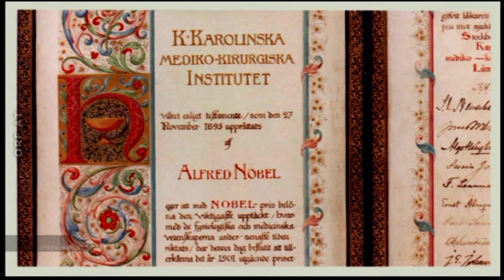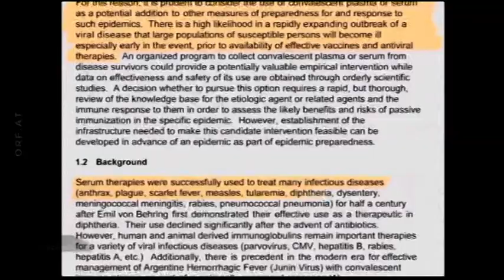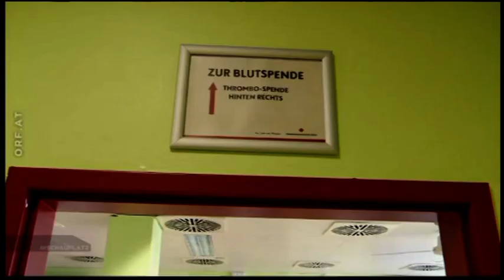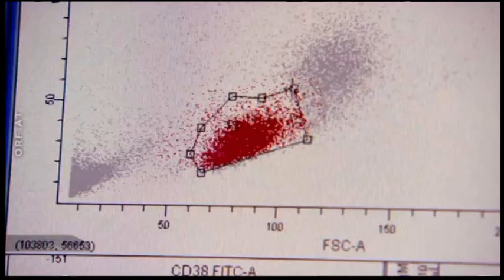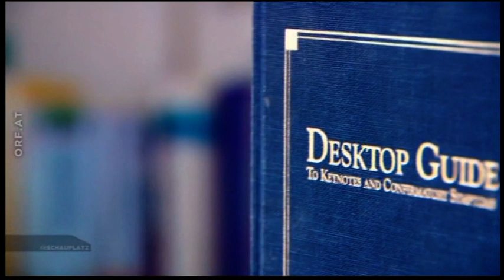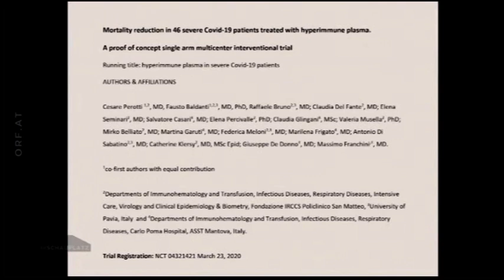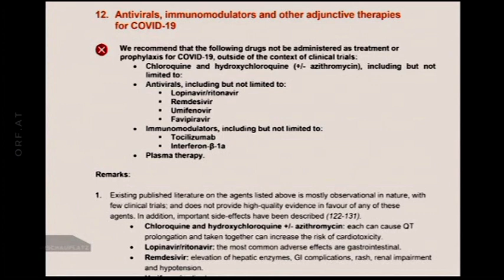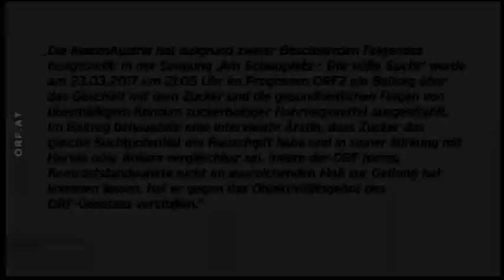Am Schauplatz: Gesunder Dreck - 1.000 Wege zu einem intakten Immunsystem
An einem schwerwiegenden Verlauf von Covid19 erkranken Menschen, deren Immunsystem nicht so reagiert wie es sollte. Hochbetagte Menschen, Fastfood-Junkies aber auch Marathonläufer zählen zu den Covid19-Risikogruppen. Die Ursachen mögen unterschiedlich sein, gemeinsam haben diese Gruppen, dass ihr Immunsystem geschwächt ist und es somit Krankheitserregern wie etwa dem Corona-Virus nicht optimal begegnen kann. (ORF2 Doku vom 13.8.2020)